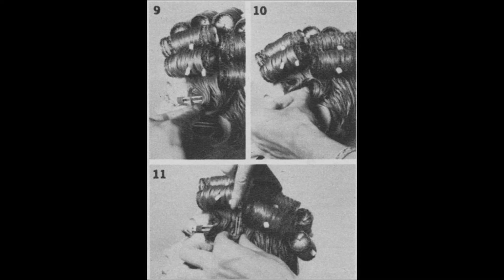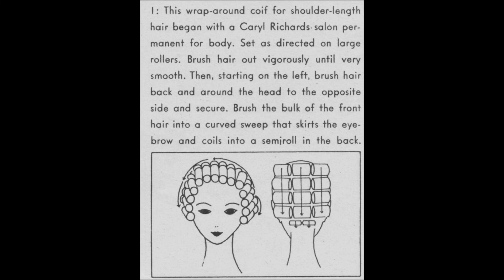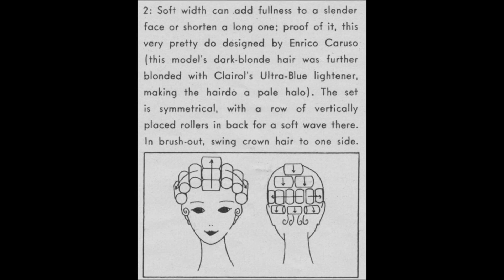HairDo - 1963 January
View